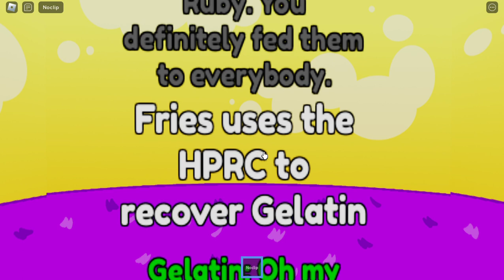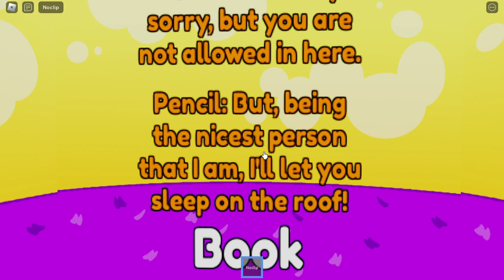bfdi transcripts: BFDIA 6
next episode is season 3